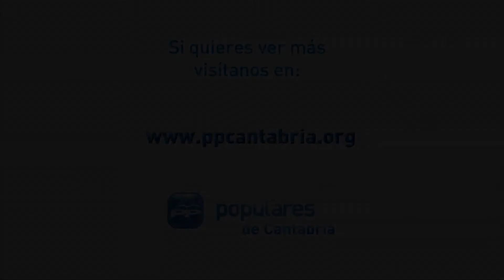VIDEOBLOG - "Diego en Directo" en Potes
Ignacio Diego viene realizando desde hace semanas un novedoso formato de acto público bajo el título "Diego en Directo". Esta mañana tuvo lugar en la casa sindical de Potes y el presidente del Partido Popular y candidato a la Presidencia de Cantabria ha querido recogerlo en su videoblog.

Ignacio Diego explica que, tras visitar el mercado semanal de la capital lebaniega, compartió una hora y media de charla con los vecinos de la comarca que quisieron acercarse hasta la casa sindical para escuchar las propuestas del Partido Popular y, en especial, para esta tierra.

"Yo creo que la gente una vez más ha salido convencida de la necesidad de un cambio a corto plazo en Cantabria en favor de las políticas del Partido Popular y de las personas del Partido Popular", afirma Diego.